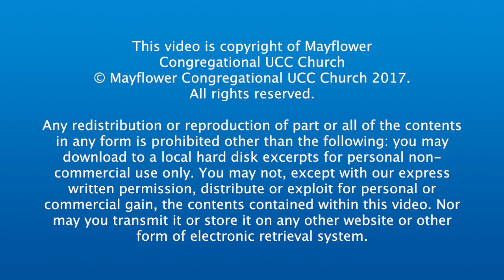Reformation Sunday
Rev. Walke preaches from the Gospel according to Matthew chapter 22 verse 34 thru 40, a passage know as "The greatest Commandment." Recorded Sunday, Oct. 29, 2017 from the pulpit of Mayflower Congregational UCC Church in Oklahoma City.